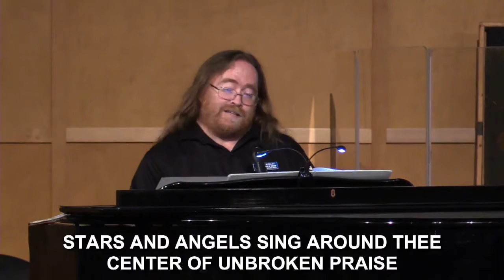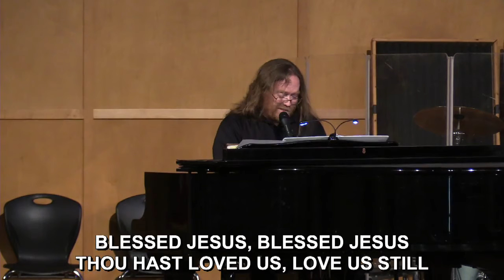Worship with Hymns